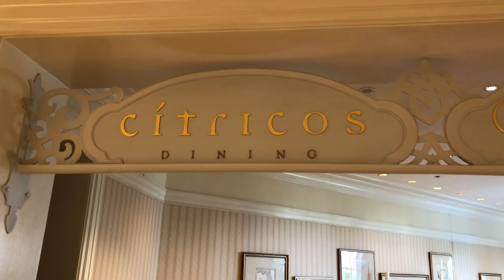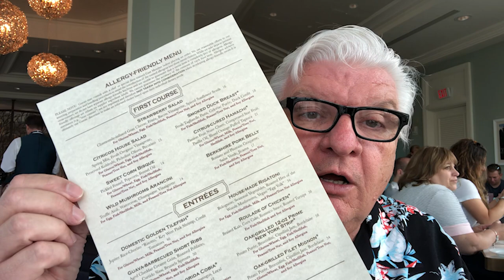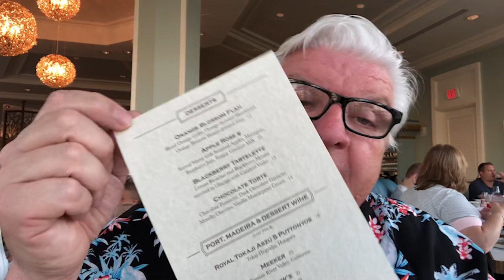Dinner at Citricos Located at Disney’s Grand Floridian Resort Dining Review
Join us for the newly Reopened Citricos 2021 located at Disney's Grand Floridian Resort. We try out the new menu and discovered that the Crème Brule did not make it back. It is Mary Poppins Return inspired theming and it's so pretty! It's time to pick out a new favorite. Thank you for joining our table as we experience the new menu!